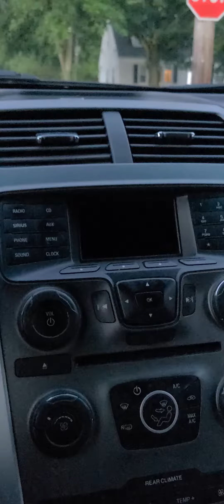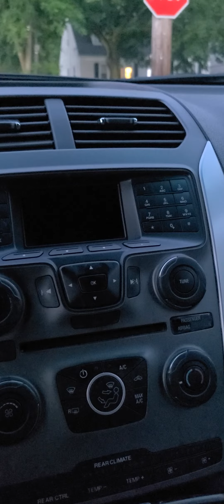God is good even in the "sweeping"